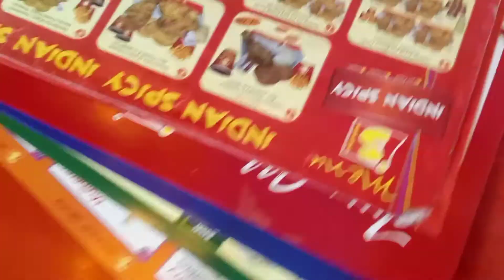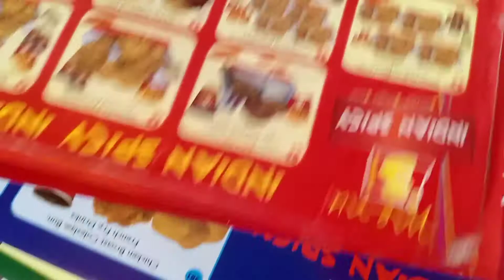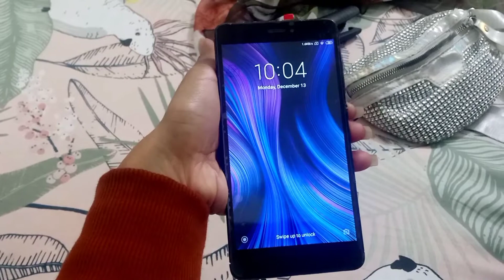ফোন নিয়ে যেই বলদামি করলাম 🤦‍♀️ | Daily Vlog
Farhana Hossain
From - Bangladesh